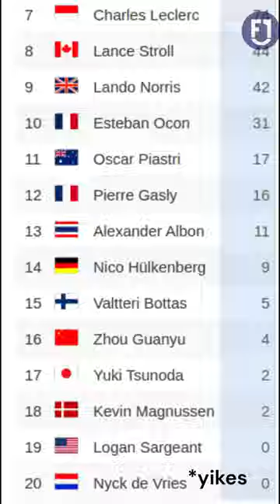Nyck De Vries Shocking and Short F1 Stint with Alpha Tauri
Nyck De Vries F1 season with Alpha Tauri was full of ups and downs and came to an early end when he was replaced by Daniel Ricciardo after just 10 races.